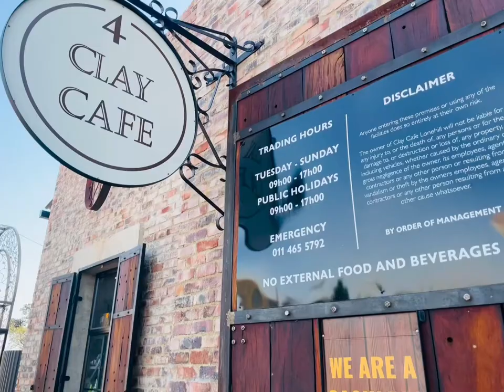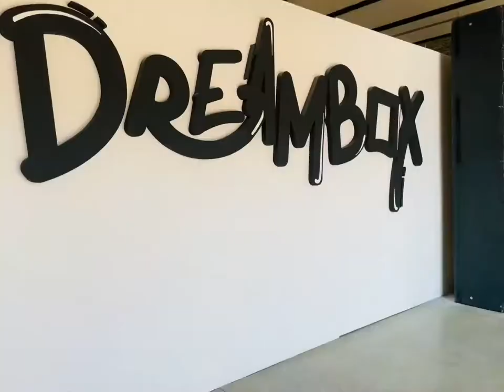DAY OUT || WEEKEND || FUN 🤩 || FRIENDS || PRISON BREAK || ART JAMMING || DREAM BOX || WALTER SISULU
For years , I have been dreaming of painting a piece of art 🎨 FINALLY! A couple of months I managed to live the dream and went art jamming  🤩 Not only did I live that dream but also went to DREAMBOX at prison break market and had such a fun time 💕 Had a mini color picnic too 💃🏽

These days were nothing short of amazing! I hope you have such fun times too !